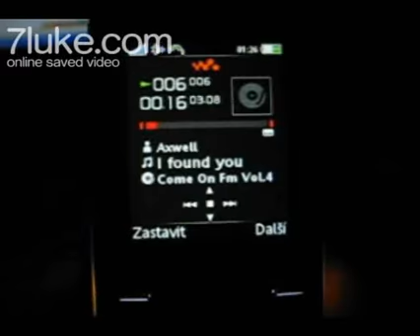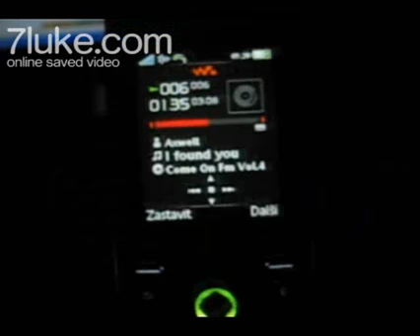S500i and FW W580i, FLASH wallpapers, Axwell - I found you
S500i with FW W580i, Walkman 2.0, FLASH wallpapers, Axwell - I found you